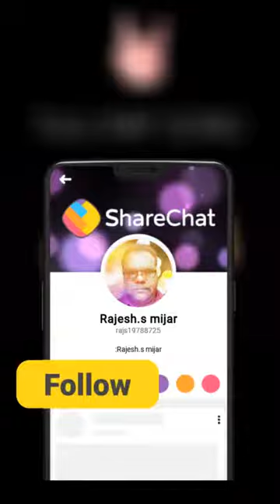Tulu rap song